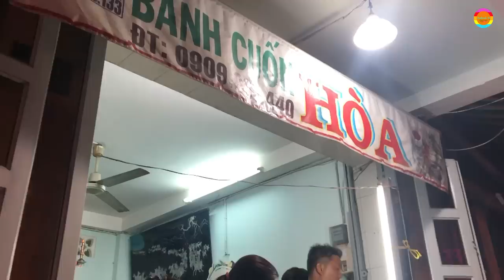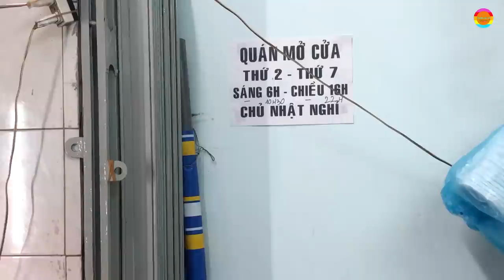Bánh cuốn Hòa 35 năm hút khách với cuốn bánh "bự chảng" siêu ngon ở Sài Gòn - Gofood vn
Bánh cuốn Hòa nằm ở số 121/3 Phan Đăng Lưu, quận Phú Nhuận. Quán bánh cuốn 35 năm ở Sài Gòn với cách cuốn bánh bự chảng, ngon, nhiều nhân thịt và giá rẻ chỉ 25k phần bình thường, và 35k cho phần đặc biệt nhiều thịt. Trong đó có cả bánh cuốn trứng, bánh cuốn nem, bánh cuốn giò chả...
Đây là món ăn đường phố ở Sài Gòn góp phần cho ẩm thực Sài Gòn thêm phong phú để giới thiệu đến bán bè quốc tế và khách du lịch trong và ngoài nước. Món ăn ngon này thường được người dân ăn vào buổi sáng, tuy nhiên cũng có nhiều ăn ăn vào chiều và tối để thưởng thức, hoặc ăn vặt trước bữa ăn chính.
Nguyên liệu để làm bánh cũng tương đối đơn giản, nhưng phải cầu kì và những người có nghề mới tráng được bánh mỏng và dai để cuốn thịt vào trong. Sau đó được cho lên dĩa với hành phi, rau thơm, chả lụa, nem...